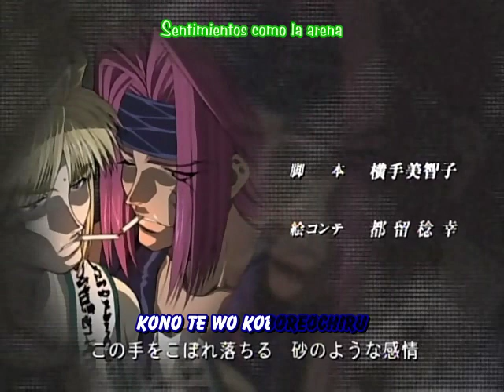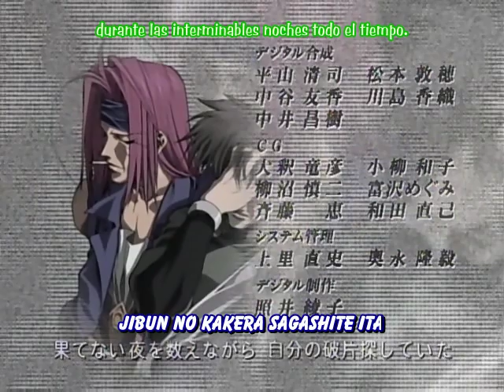Saiyuki Ending 2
gensoumaden saiyuki ending 2